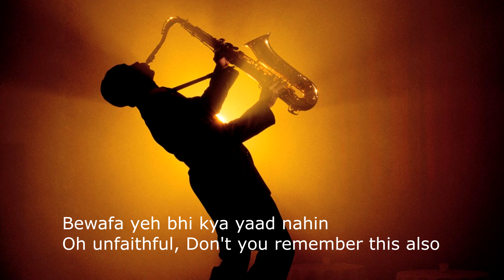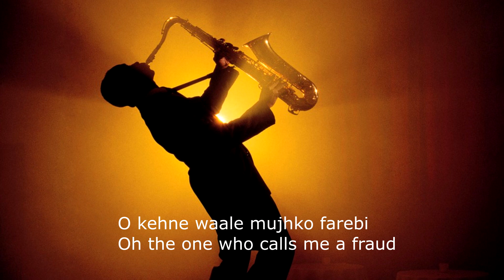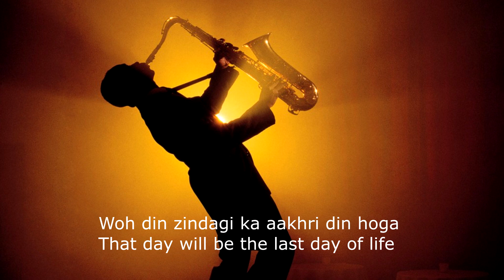Kya Hua Tera Wada - Irfan Khan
Dil Sere

presents

Kya Hua Tera Wada | Hindi lyrical video song with English translation | beautiful hindi song |

A remix of legend singer Muhammad rafi's song Kya Huwa tera wada by Irfan khan.

Music Kya Hua Tera Vada

Artist
Sushma Shreshtha, Mohammed Rafi,R.D. Burman

Album
Sentimental Mohammed Rafi - Kya Hua Tera Vaada

Writers
Pancham, Majrooh Sultanpuri